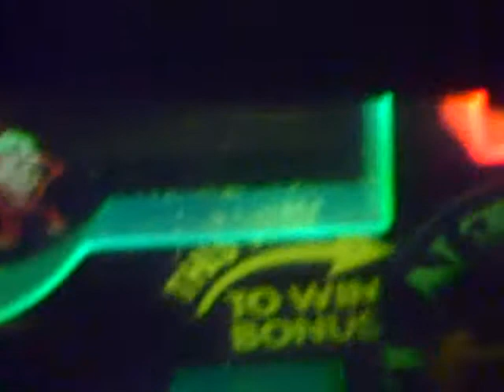Hotel Arcade - Me Winning A Bouncy Ball In Arcade (2008)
I Won About 6 Of These Things..